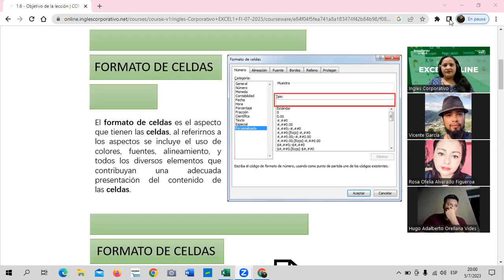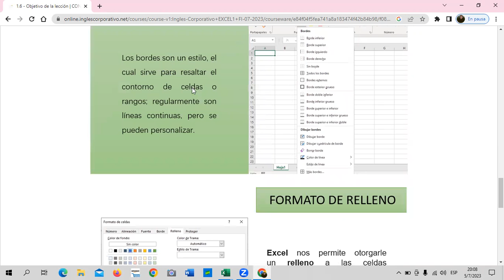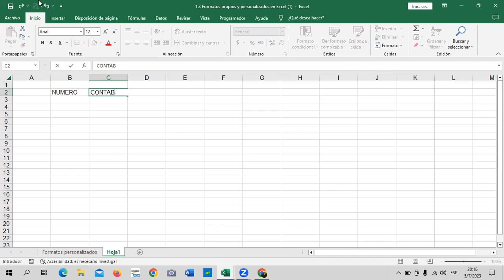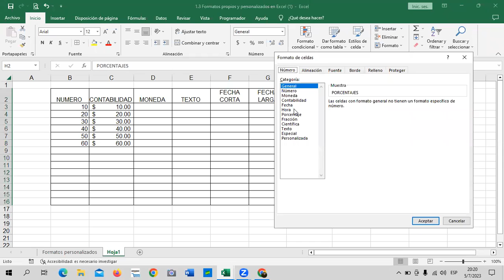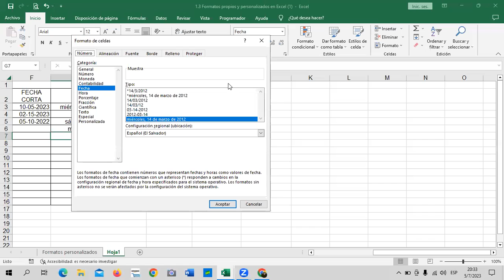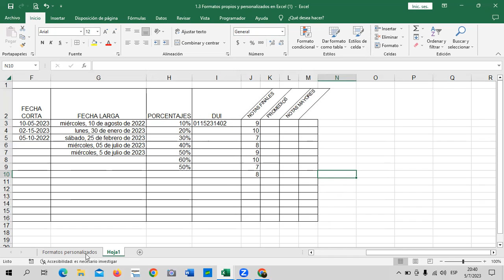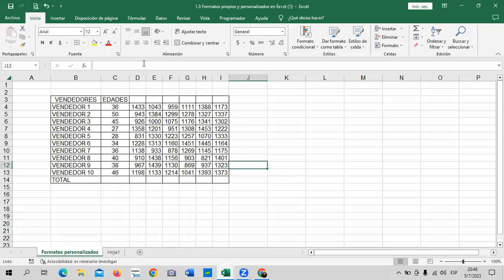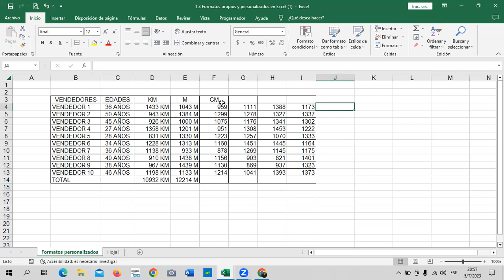Sesión 3 – 05/07/2023 - Guillén – Formatos de Celdas.